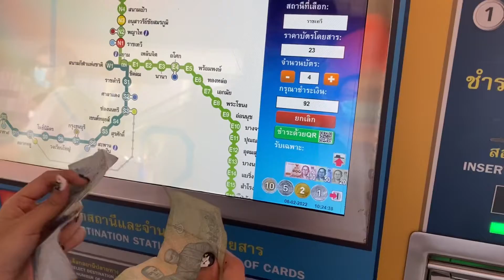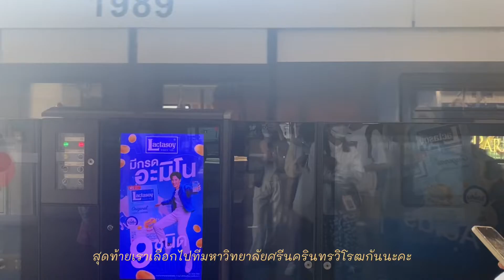mini vlog , bello 2022 🥣